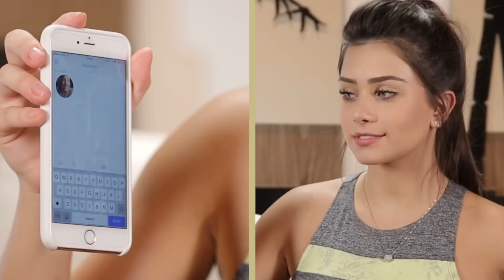VERDADE OU DESAFIO DO SNAPCHAT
Amoreees, vocês me mandaram várias perguntas e desafios via Snapchat e agora rola um mix aqui no vídeo de hoje! Ah, e gente... OVO CRU É NOJENTO!